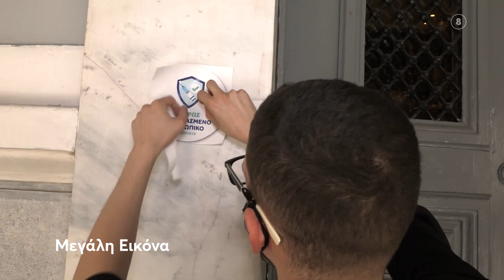Μεγάλη Εικόνα | Δευτέρα 2/5 00:30 (trailer)